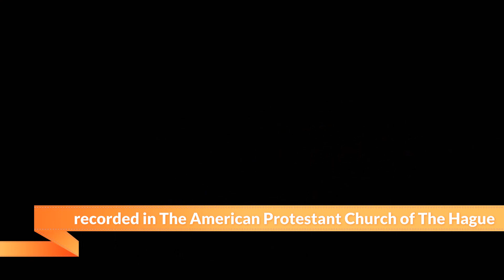Er komen stromen van zegen improvisatie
Er komen stromen van zegen
improvisatie John Bakker
Recorded on the Grotrian & Steinweg grand piano, built in 1896
in The American Protestant Church of The Hague